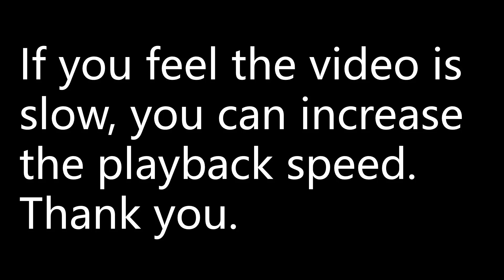The probability that it rains on any given day is 0.45, and the probability that it is cold is 0.6.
The probability that it rains on any given day is 0.45, and the probability that it is cold is 0.6. The probability that it is neither cold nor raining is 0.25.
(a) Find the probability that it is both cold and raining.
(b) Draw a Venn diagram showing this information.
(c) Given that it is raining, find the probability that it is not cold.
(d) Given that it is not cold, find the probability that it is raining.
(e) Are the events ‘it’s raining’ and ‘it’s cold’ independent? Explain your answer and show any supporting calculations.